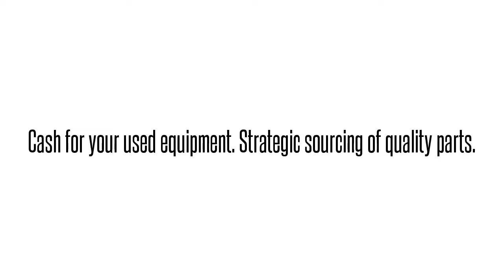1442381G4 BVL3AEVDAAAdtran 1442381G4 BVL3AEVDAA BVL3AEV ADTRAN TOTAL ACCESS 5000 1GBE CWDM SFP TRC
Adtran 1442381G4  BVL3AEVDAA BVL3AEV ADTRAN TOTAL ACCESS 5000 1GBE CWDM SFP TRCVR International parts exchange. Buy/sell used equipment here. 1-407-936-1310